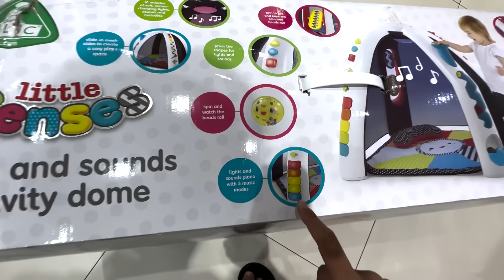TIMBOI KASIH HADIAH MAINAN TERBESAR UNTUK BABY ALVA! 👶🏻😱 ANAK IBNU WARDANI & LITA HUTAMI!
Tinggalkan komentar kalian di bawah untuk ide konten, saran, kritik, ataupun pertanyaan yah!